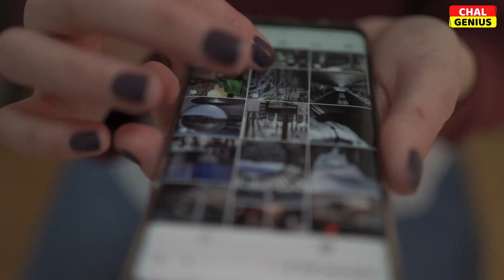नारी 🙎 सब पर भारी 10 नए बिज़नेस आइडियाज ll 10 Business Ideas for Women